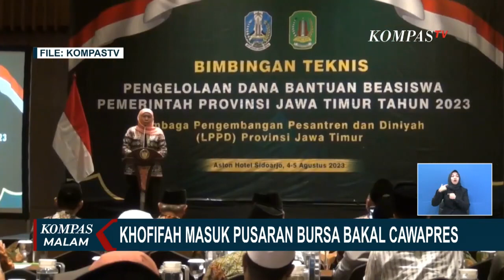Khofifah Jadi Incaran 3 Bacapres, Seberapa Besar Peluangnya Jadi Bacawapres?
JAKARTA, KOMPAS.TV - Di tengah gencarnya pendekatan para pengusung tiga bakal calon presiden untuk jadi bacawapres, Khofifah Indar Parawansa memang belum buka suara mengenai pilihannya.

Usai bertemu dengan Presiden Joko Widodo di Istana Negara Jakarta pada Kamis (10/08) siang, Khofifah membantah membicarakan politik bersama presiden.

Khofifah hanya menyampaikan bahwa ulama di Jawa Timur masih membahas soal rekomendasi bagi dirinya untuk masuk di bursa pilpres.

Nama Khofifah Indar Parawansa muncul dalam bursa bacawapres, setelah sejumlah bacapres seperti Prabowo Subianto dan Anies Baswedan menemuinya.

Tak hanya bacapres, Ketua Umum PDI Perjuangan, Megawati Soekarnoputri juga sempat berada dalam satu kegiatan bersama Khofifah.

Sebagai Gubernur Jawa Timur dan tokoh perempuan di lingkungan NU, sosok Khofifah memang jadi incaran untuk mendongkrak elektabilitas bacapres di Jawa Timur dan kalangan Nahdiyin.